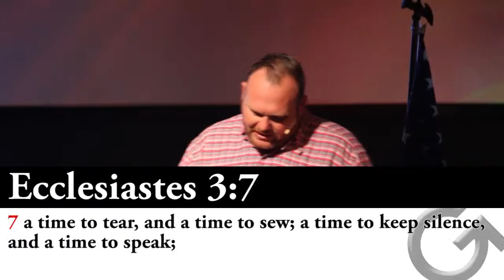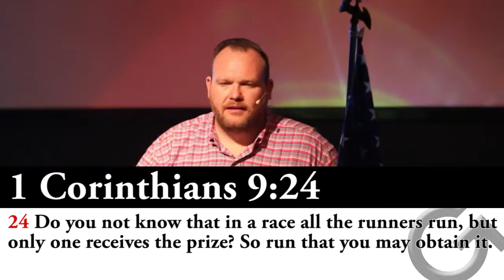Graduation Sunday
Description